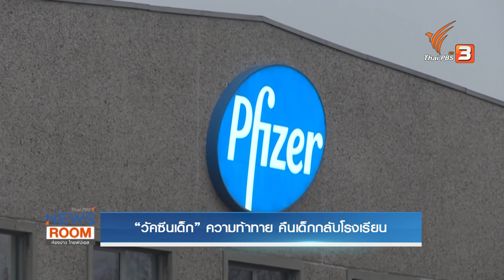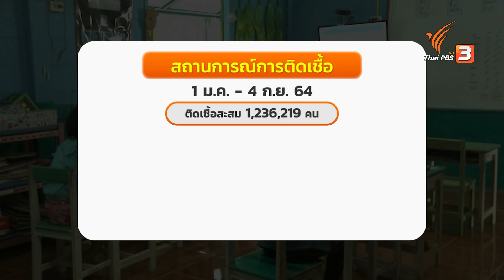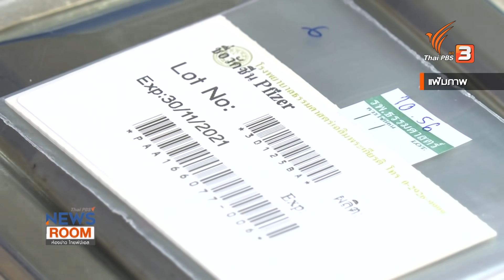“ฉีดวัคซีนเด็ก” ความท้าทายใหม่ คืนเด็กกลับโรงเรียน : ห้องข่าวไทยพีบีเอส NEWSROOM (19 ก.ย. 64)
บทเรียนการฉีดวัคซีนป้องกันโควิดในกลุ่มเด็กจากหลายประเทศทั่วโลก เพื่อเป็นแนวทางให้กับไทยก่อนการเปิดเทอมใหม่

ติดตามชมรายการห้องข่าว ไทยพีบีเอส NEWSROOM วันอาทิตย์ที่ 19 กันยายน 2564 ในข่าวค่ำมิติใหม่ทั่วไทย ทางไทยพีบีเอส หรือรับชมย้อนหลังได้ทาง